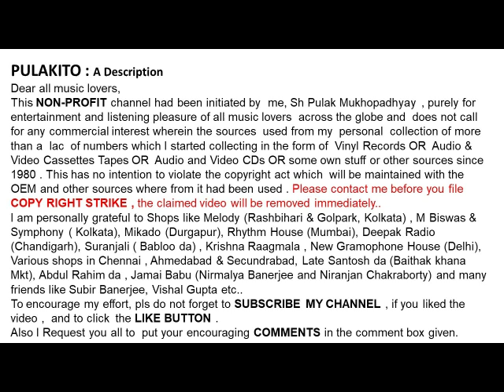চিত্রা সিং-এ রাতের এই গান-CHITRA SINGH E RATER EI GAAN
এ রাতের এই গান
চিত্রা সিং

CHITRA SINGH
E RATER EI GAAN
Lyrics :  Shyamal Gupta

Help Please.